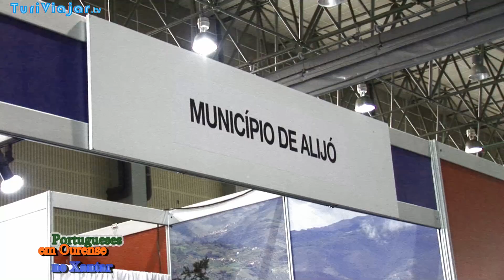Levadas do Alvão desaguaram no Xantar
As levadas do Alvão, desde há muito tempo utilizadas pelos agricultores para regarem os campos, são agora o mais recente produto turístico de Mondim de Basto.

Foi nesta perspetiva que a autarquia mondinense se fez deslocar a Ourense para participar no Xantar, onde deu a conhecer aos espanhóis a nova atração turística que já faz parte do património natural e religioso do concelho.

No Xantar foi realizado um showcooking para mostrar como se fazem os milhos ricos, aliados à posta maronesa e ao cabrito assado com arroz de forno, iguarias que, acompanhadas pelos verdes de Mondim, prendem os turistas pela boca.

Nesta reportagem também pode ver: Queijo galego com café e canela.